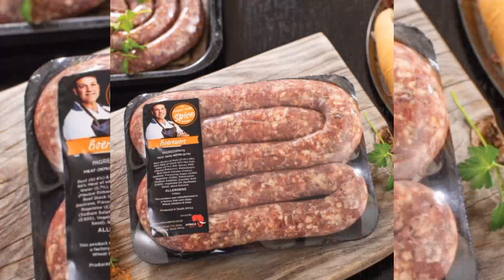Food Lover's Market valid till 12 November 2023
Food lover's market grocery specials